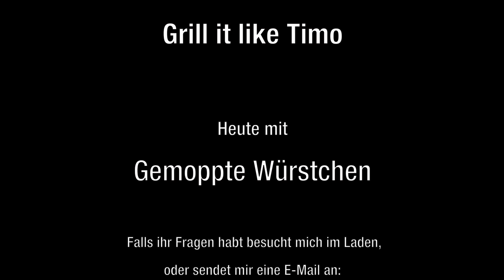Grill it like Timo: Gemoppte Würstchen (Rezept Nr. 04)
Teilt dieses Video, Klickt auf "Gefällt mir" und erzählt es weiter.